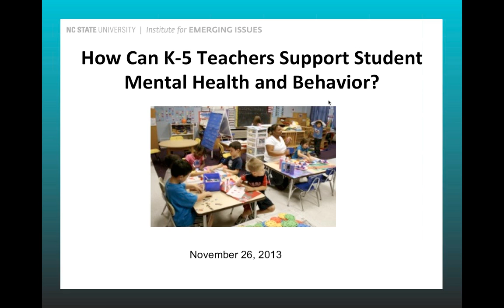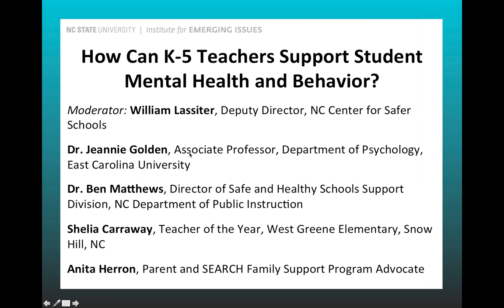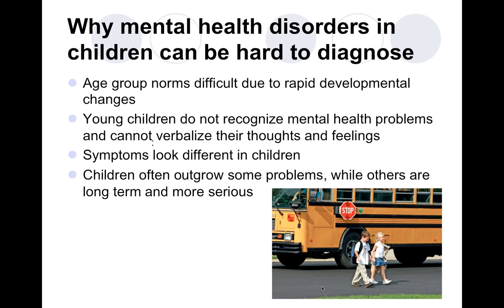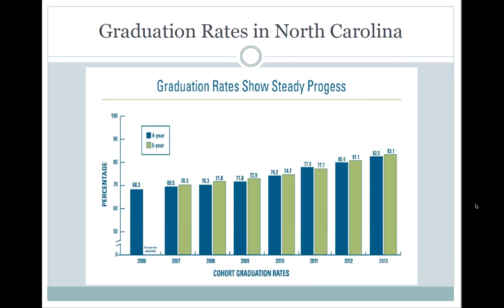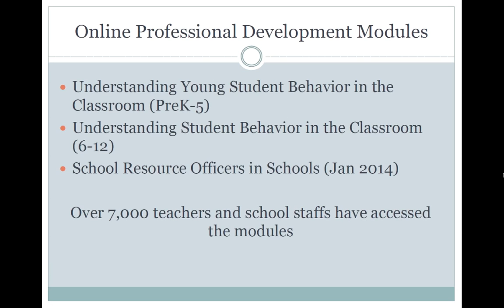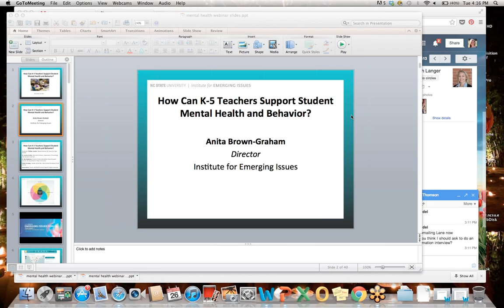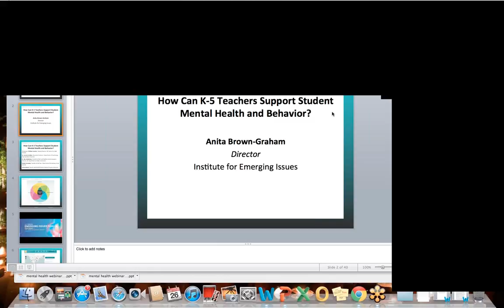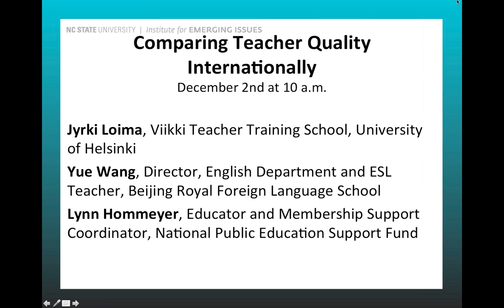K-5 Mental Health Webinar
We heard from experts, teachers, and parents alike across the state share their experiences, resources, and best practices for student mental health services in our schools. Learn more in this webinar from Nov. 26, 2013.